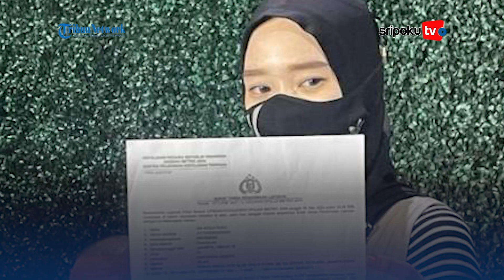Gugat Harta Gana-gini, Inara Rusli Minta Royalti Lagu Milik Virgoun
Inara Rusli melayangkan gugatan harta gana-gini dalam sidang cerainya dengan Virgoun.

Hal tersebut diketahui langsung oleh kuasa hukum Inara Rusli, Arjana Bagaskara yang membahas soal gugatan pada Virgoun.

Gugatan harta gana gini tersebut salah satunya adalah beberapa lagu yang diciptakan Virgoun kepada dirinya, salah satunya Surat Cinta Untuk Starla.

Lihat informasi terkini bersama kami, di:

Palembang.tribunnews.com

Sumber Video:
Editor Video: